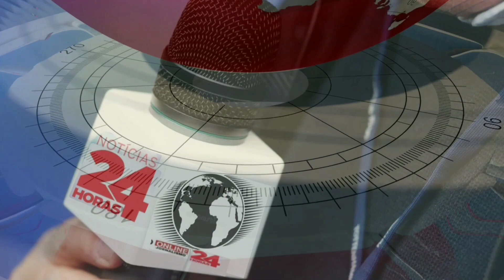Quem são os tripulante encontrados mortos pela Guarda costeira dos EUA